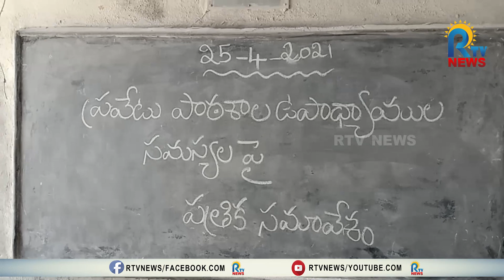ప్రైవేట్ ఉపాధ్యాయులను ఆదుకోండి- కదిరిలో అత్యవసర సమావేశం || RTV NEWS